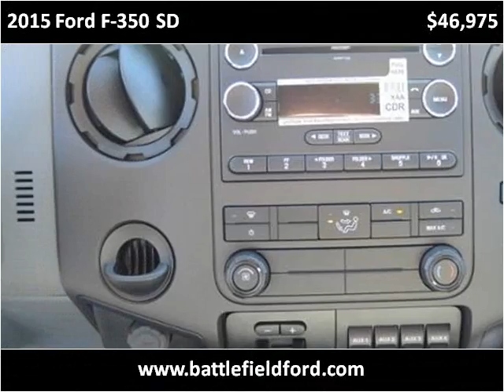2015 Ford F-350 SD New Cars Manassas VA